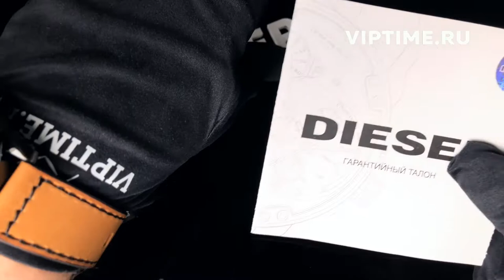Часы Diesel DZ1863 - Viptime.ru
Мужские кварцевые часы. Часы, минуты, секунды. Индикация даты. Корпус выполнен из нержавеющей стали с черным IP покрытием. Диаметр 44 мм, толщина 12 мм. Кожаный ремешок. Минеральное стекло. Водостойкость WR 50.